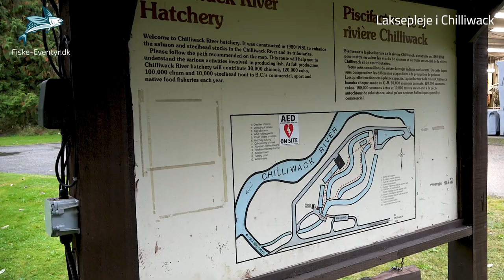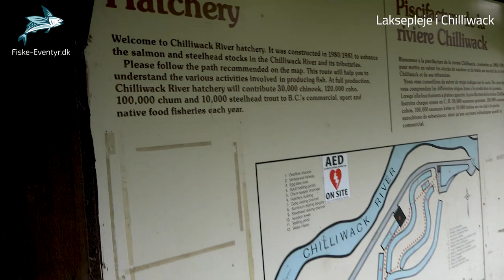Hatchery i Chilliwack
Fiskerejser til British Columbia, hvor vi skal fange Kongelaks, Sølvlaks, Hundelaks, Steelheads og hvid Stør. Grupperejser og individuelle rejser.